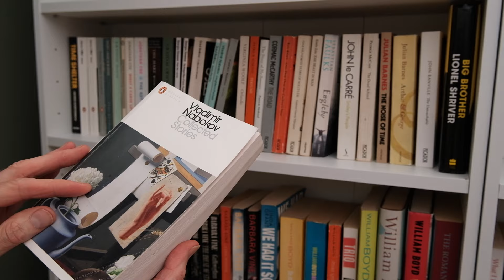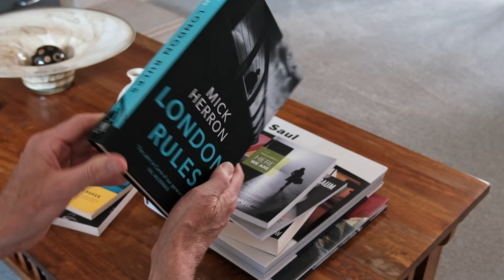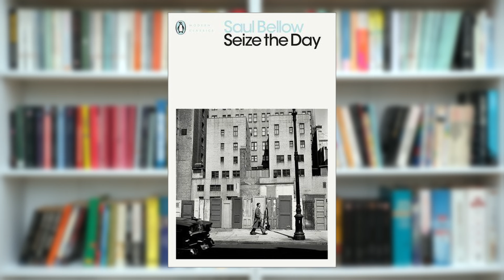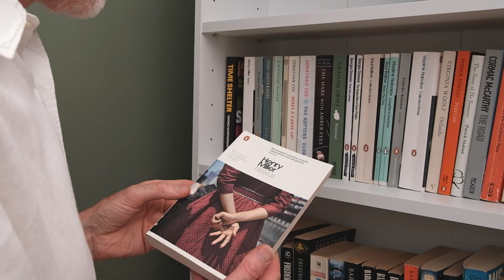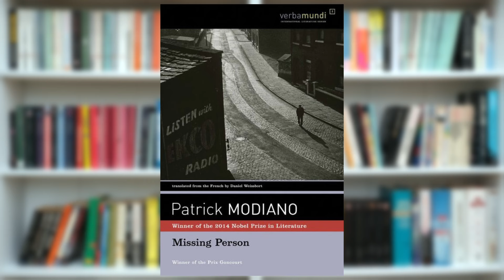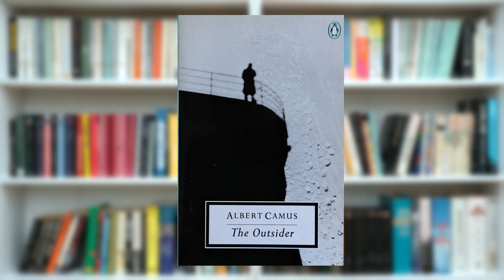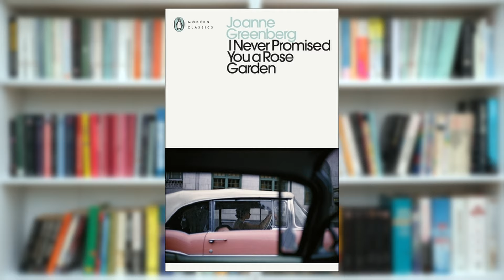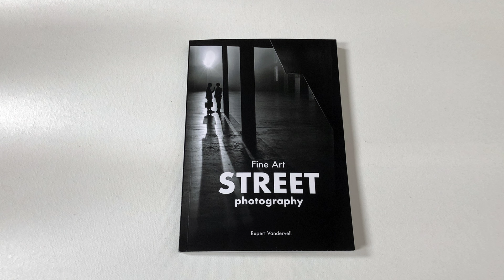Street photography as cover art. Famous pictures that have adorned the front covers of novels.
Let's take a look at some examples where well known street photographs have been used on covers and whether we think it has successful... or not. Plus let's talk a little about the books themselves.

Buy a copy of my book FINE ART STREET PHOTOGRAPHY...
Fine Art Street Photography shows how to turn the urban environment into striking images.
From how to use the light to what to look for in a scene, Fine Art Street Photography reveals
the key elements of stunning street photography